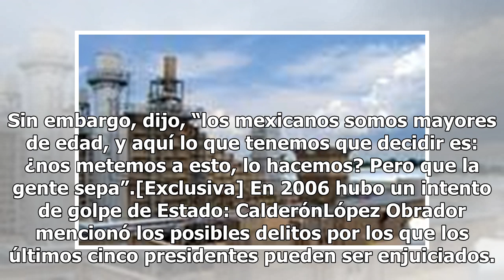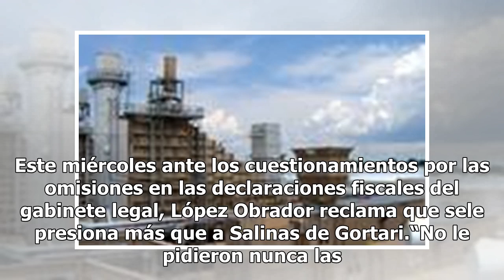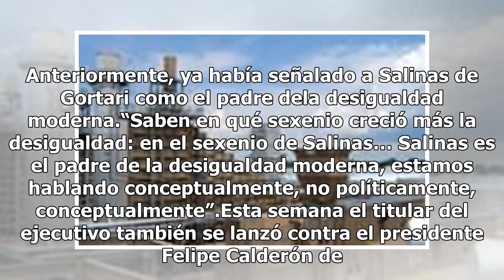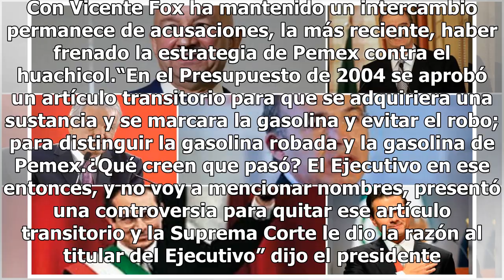Pa' todos tiene, AMLO se lanza contra expresidentes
El presidente Andrés Manuel López Obrador, anunció que el 21 de marzo próximo podría llevarse a cabo una consulta, ya organizada por elINE, para preguntar sobre tres temas: la implementación del Guardia Nacional, el consejo asesor de empresarios y abrir expedientes judiciales contra expresidentes de...